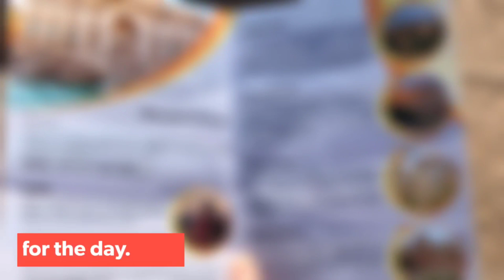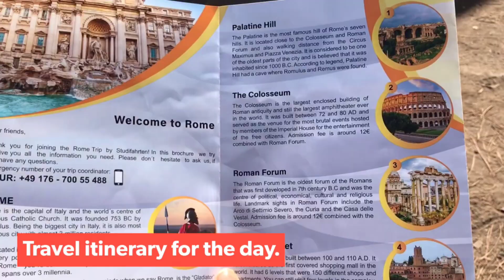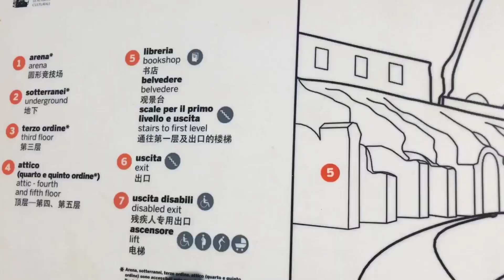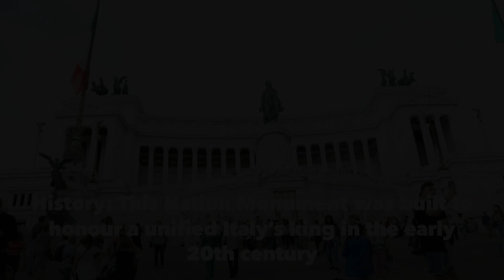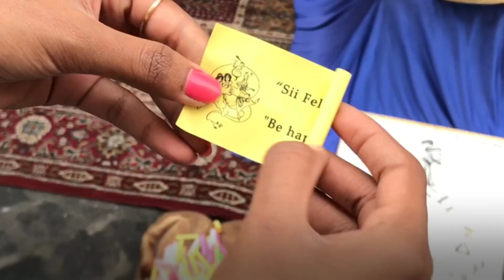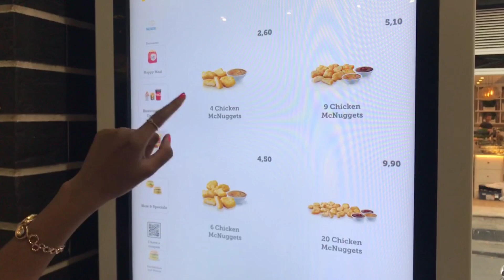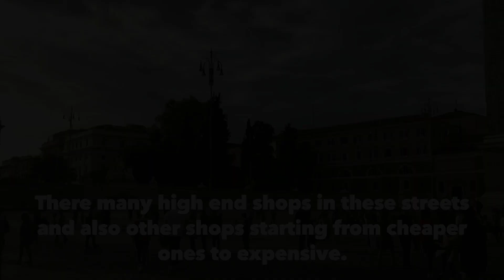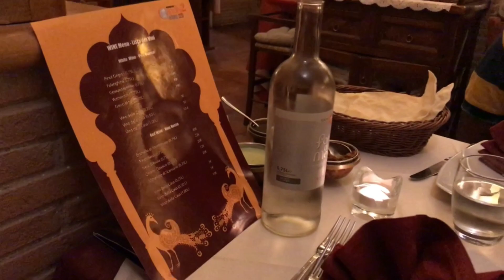🌸ROME-ல் ஒரு நாள் |Vatican city | Italy Tamil Vlog | Europe travel vlogs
G'day Everyone!
🇮🇹Italy Vlog Day3: Exploring ROME and VATICAN CITY.

The capital and largest city in Italy is Rome. A day is pretty enough to get around this wonderful city. Main attractions of Rome city includes,
1.The Colosseum(Medieval World Wonder)
2.Palatine Hill
3.Roman Forum
4.Trojan's Market
5.Vittorio Emanuele II Monument
6.Trevi Fountain
7.Piazza di Spagna & Spanish Steps
8.Via del Babuino & Via del Corso Str.
9.Piazza del Popolo
10.Pantheon
11.Piazza Navona
12.Palace of Justice & Piazza Cavour
13.Castel Sant'Angelo

VATICAN CITY(Smallest country in the world) and its main attractions:
1.St.Peter's Basilica (Largest church in the world)
2.Vatican Museums

All the above places were not covered in this video. we planned only few of the places from our travel itinerary which were sufficient to explore for the whole day.

FAMOUS FOOD:
*Pastificio Guerra is an old fashioned pasta shop from 1918.(near spanish steps,Rome)
*Pompi Tiramisu for the dessert, don't miss it!(Near spanish steps,Rome)

Dinner Location:
Gandhi 2 Indian Restaurant
Via Genova, 29/A, 00184 Roma RM, Italy

Have you watched Day2 & Day3 Italy Vlogs? Here's the link for you

-Doodle Diary

Bedroom:
Wire storage Basket
Throw Blanket

My Make-Up Products Link:
Earring Box